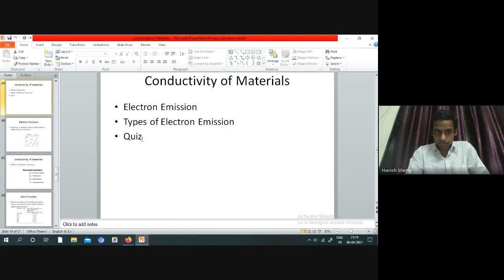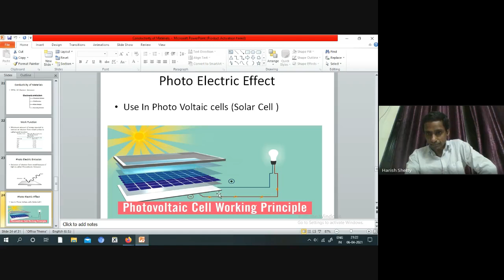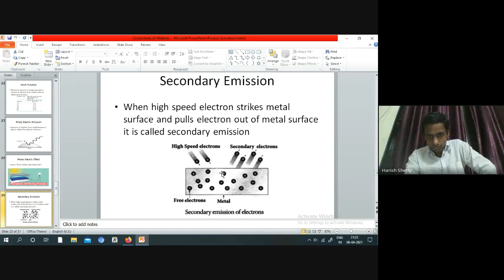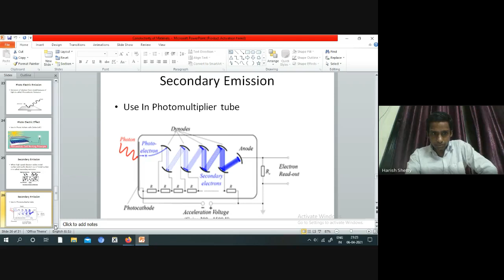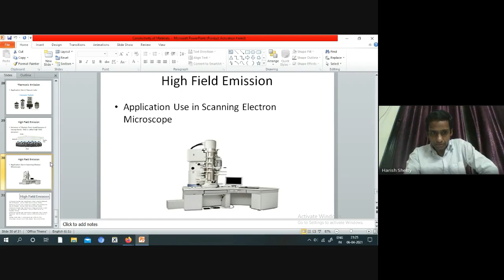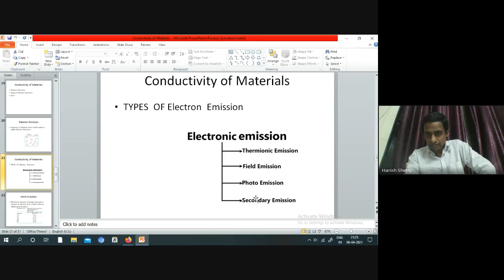MSBTE I SCHEME ONLINE DIPLOMA EXAMS SUBJECT EEM CONDUCTIVITY OF MATERIALS 3 by HARISH SHETTY SIR